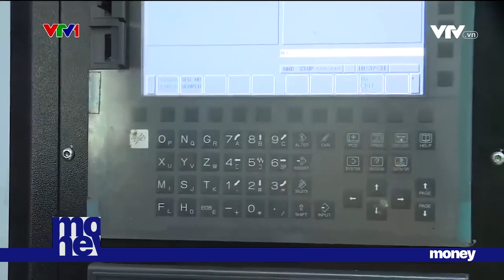Doanh nghiệp nỗ lực bình ổn giá khi giá điện tăng | VTVMoney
Để hạn chế tối đa việc giá điện ảnh hưởng đến hiệu quả sản xuất kinh doanh, các giải pháp sử dụng điện tiết kiệm cần được các doanh nghiệp đẩy mạnh triển khai.